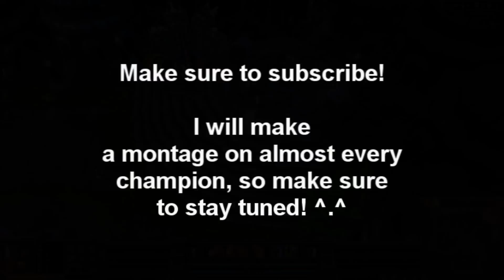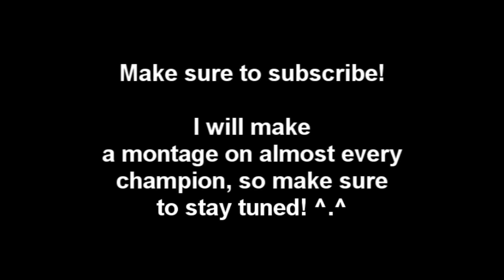League of Legends: Brand Montage / Gameplay! (The AoE Freak)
this is a league of legend brand montage i put up together, starting to do a lot of them from now on, and a lot of vids on League of legends, so make sure to subscribe! Please leave some feedback, on how i can improve :D!

I Remade this video from my old channel.

Youtube.com/Purelydef